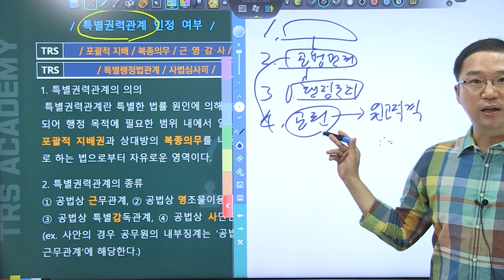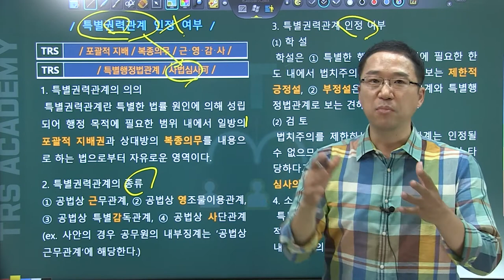#16 특별권력관계 인정 여부